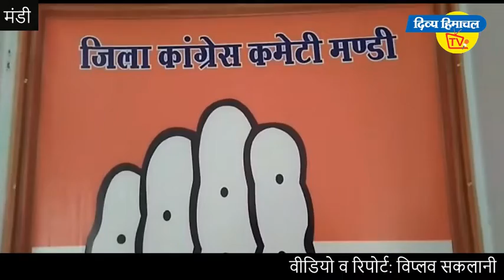कांग्रेस नेता ने दागे सवाल, बयानों तक ही सीमित है मंडी का हवाई अड्डा